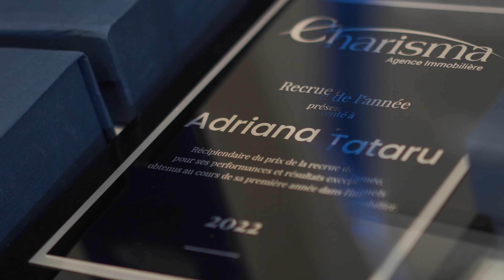Charisma - Real Estate Agency